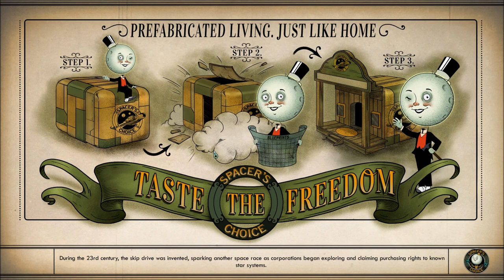Let's Play The Outer Worlds: Peril on Gorgon (Blind), Part 10: Primal Death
(Part 1 of 3) The Primal Miasma and Primal Contagion are tough contenders for sure. Also, the exteriors of sealed buildings, around which loiter marauders.